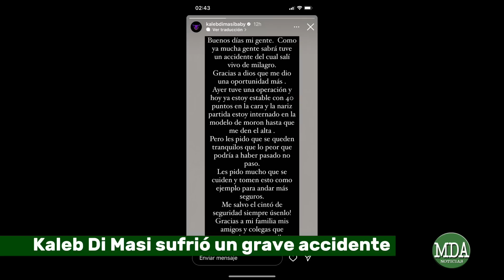GRAVÍSIMO CHOQUE de KALEB DI MASI: Así QUEDÓ el AUTO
El cantante choco con su vehículo y tuve que ser hospitalizado de urgencia aunque no correría riesgo si vida.
Básicamente lo que sucedió, según pudo saber mda noticias fue que todo ocurrió en la madrugada del domingo. En horas f Ela noche se lo había podido ver a Kaleb en una fiesta pasando música y unos horas más tarde protagonizó una grave comidion con su auto marca Chevrolet Camaro.
En las imágenes se puede corroborar la gravedad de la comisión quedado el coche destrozado.
En ese sentido el artista tras la viralizacion de la información decidió llevar calma a los fans escribiendo lo siguiente
En síntesis Kaleb di Masi sufrio un grave accidente aunque por suerte no hubo que lamentar víctimas fatales.